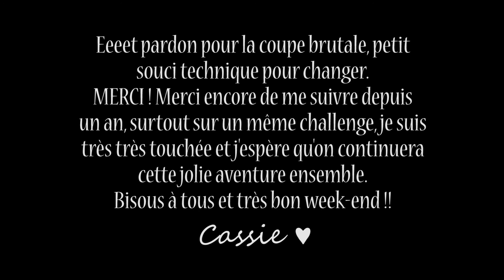FAQ - 500 ABONNES : MERCI !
J'ai réussi à prendre quelques minutes de soleil pour enregistrer la nouvelle petite FAQ ! Pardon pour ma sale gueule, et merci encore tout plein à vous !!! ♥

ID Origin : CassiopeiaFlouf